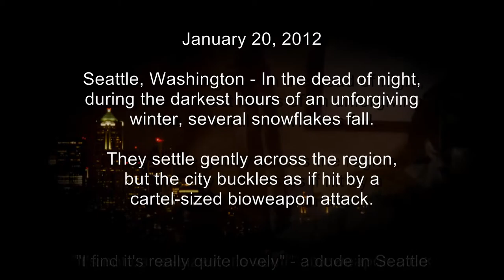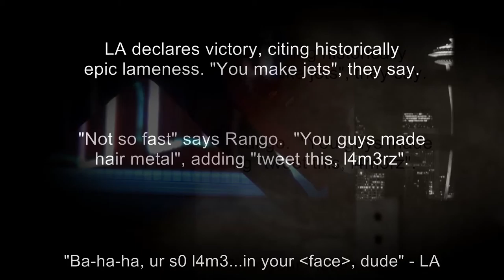Snowpocalypse Trailer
Teaser video for the 2012 snowpocalypse trilogy.